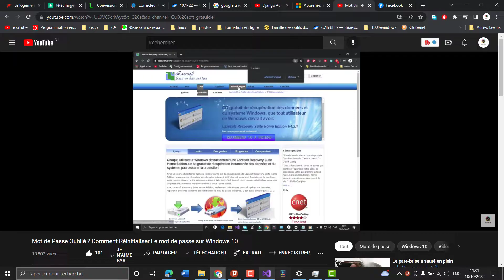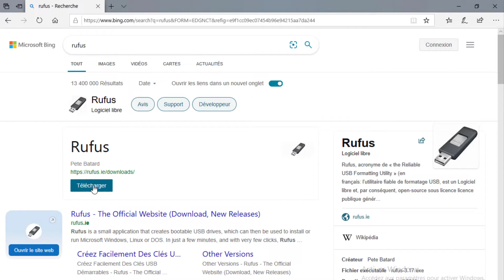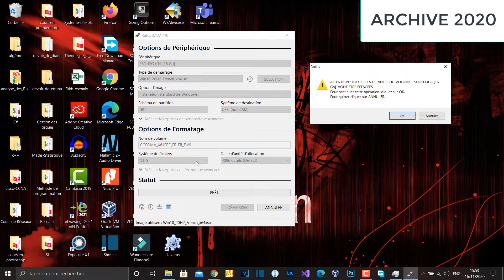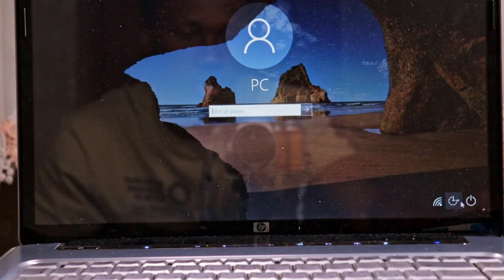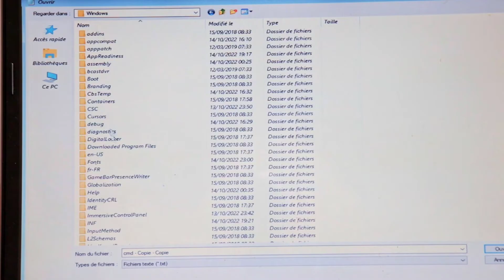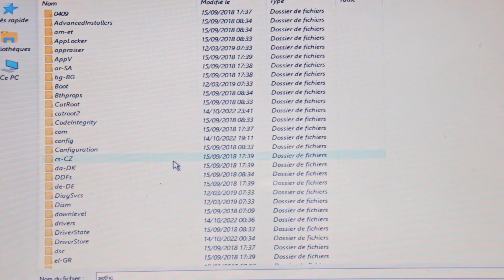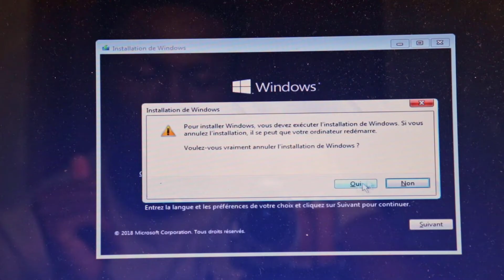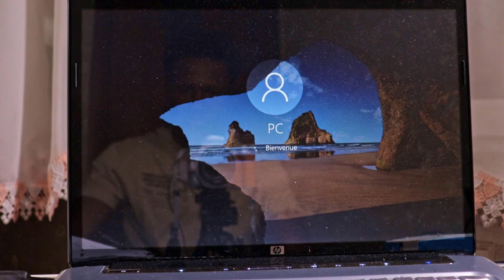Réinitialiser le mot de passe windows7,10,11 comme un pro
✔𝐂𝐋𝐄 𝐃'𝐀𝐂𝐓𝐈𝐕𝐀𝐓𝐈𝐎𝐍 𝐌𝐈𝐂𝐑𝐎𝐒𝐎𝐅𝐓 𝐖𝐈𝐍𝐃𝐎𝐖𝐒 𝐄𝐓 𝐎𝐅𝐅𝐈𝐂𝐄  𝐏𝐀𝐒 𝐂𝐇𝐄𝐑 𝐀𝐂𝐓𝐈𝐕𝐀𝐓𝐈𝐎𝐍 𝐀 𝐕𝐈𝐄
✔Comment réinitialiser le mot de passe de Windows
00:00 : Intro
00:58 : Etape-1
03:14 : Etape-2
10:55 : Conclusion
Accéder  au menu Boot de votre PC :

✔ACER : F12
✔ALIENWARE : F12
✔ASUS 🖥 : F8
✔ASUS 💻: Esc
✔COMPAQ : Esc, F9
✔DELL : F12
✔EMACHINES : F12
✔HP : Esc, F9
✔HUAWEI : F12
✔FUTJITSU : F12
✔INTEL : F10
✔LENOVO : F12, F8, F10
✔LG : F2
✔MICROSOFT : Volume bas
✔MSI : F11
✔SAMSUNG : Esc
✔SONY : F11
✔TOSHIBA : F12
✔XIAOMI : F2
✔ZOTAC : F8

✅OFFRES SPÉCIALES D'AMAZON AVEC 1 MOIS D'ESSAI GRATUIT
   ✔Amazon Prime :
             🟢Accès illimité, livraison en un jour GRATUITE sur des millions de produits et livraison le même jour pour certains codes postaux résidentiels
             🟢 La diffusion en streaming instantanée de milliers de films et de séries télévisées avec Prime Video
             🟢 L’accès gratuit à une sélection changeante de plus d’un millier de livres, de magazines, de bandes dessinées, de publications Kindle, et bien plus encore, sur n’importe quel périphérique, à tout moment
             🟢Stockage sécurisé avec accès 24h/24 d’une quantité illimitée de photos avec Prime Photos
             🟢Diffusion de plus de deux millions de morceaux avec Prime Music
             🟢Accès exclusif et prioritaire aux Ventes flash
🟩Plus d’information

✅ Matériels et produits  que j'utilise et recommande  :

 ✔ Cameras :
          🟢Canon EOS 200d (PETIT BUDGET  )  (Le mien )
🟢Canon EOS 7D (PETIT BUDGET ) ( Recommandation)
✔Objectifs :
🟢Canon EF 50mm f/1.8 STM (PETIT BUDGET )
✔ micros :
🟢 BOYA Y1 (SIMPLE ET BIEN ) (Le mien )
✔ Lumière :
🟢Lampe GVM 480 Kit (sur les cotés )
🟢VILTROX VL-162T (dessus de la camera )
✔ Ecouteurs:
🟢Lenovo LivePods LP75 (super) (Le mien)
🟢Soundcore by Anker Space Q45 ( Recommandation)
✔ Ordinateurs :
🟢MSI BRAVO ( Recommandation)
🟢MSI Katana ( Recommandation)
🟢MSI Gaming GF76 ( Recommandation)
✔ Stabilisateurs:
🟢ZHIYUN Weebill S (Le mien )
🟢ZHIYUN Weebill 3 Combo ( Recommandation)
🟢DJI RS 3 ( Recommandation)
🟢DJI RS 2 ( Recommandation)
🟢DJI RS 3 Pro ( Recommandation)
✔ Tablettes :
        🟢iPad (7e génération) (Le mien )
🟢Apple 2022 iPad
🟢Apple 2021 iPad mini
✔ Systèmes d'exploitations :
🟢Microsoft Windows 11 Professionnel ( AVEC Clé )
🟢Microsoft Windows 11 Famille
✔Offices :
🟢Microsoft Office Famille et Étudiant 2021
🟢Microsoft 365 Famille
✔Antivirus:
✔Moniteurs:
🟢Moniteur de jeu Xiaomi